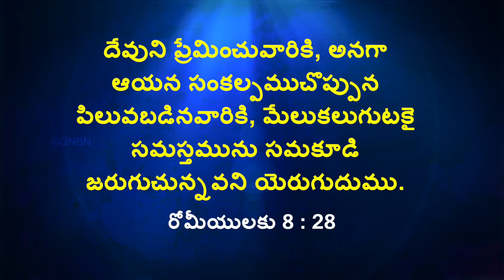యేసుతో నడవండి | సహో. మోహన్ సి. లాజరస్ | ఆగస్టు 25 | Telugu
Jesus Redeems
Hyderabad
Telangana
500082